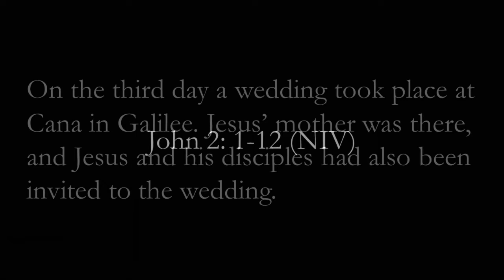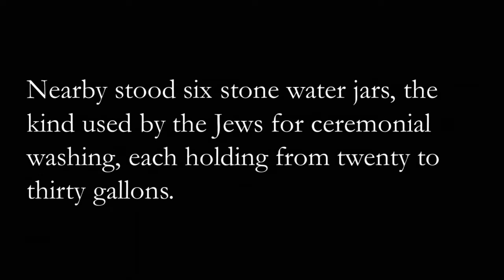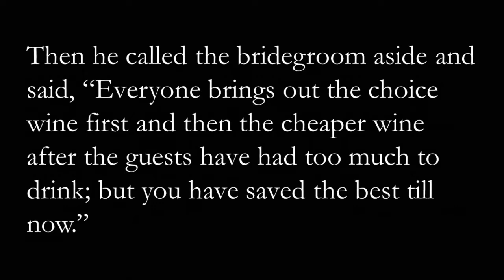Wedding Day 1 16 22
Series: Growing Up Jesus
Sermon Title: Wedding Day
Preaching: Pastor Mike Cassidy
Scripture: John 2:1-11
Date: 1/16/22